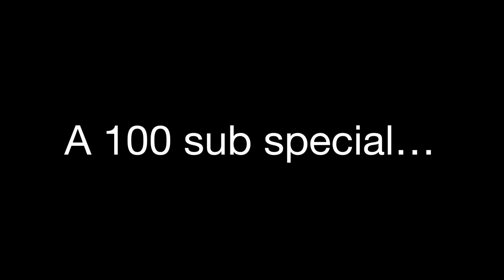Captain America - Operation: Infiltration | LEGO 100 sub special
…more